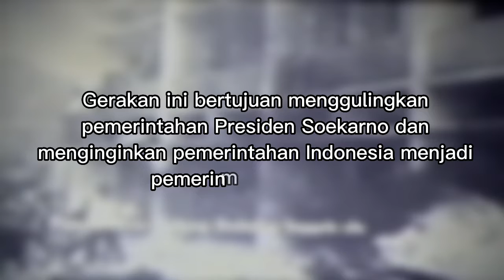Mengenang Sejarah 30 September